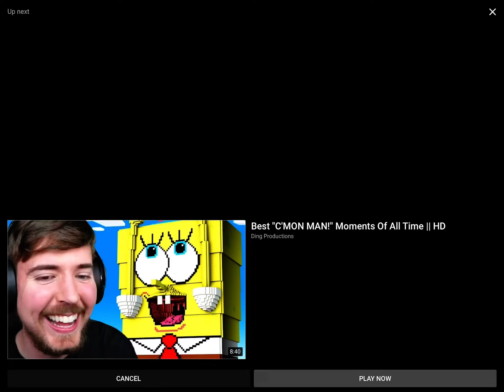Gas gas meme. But it is normal